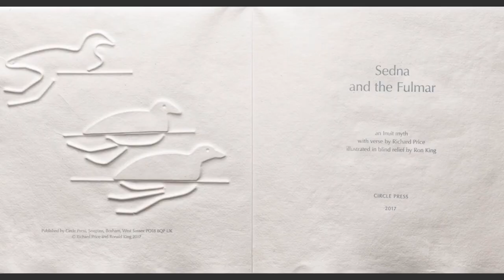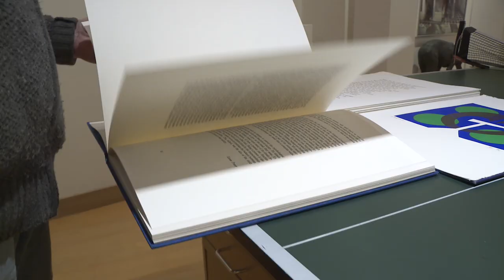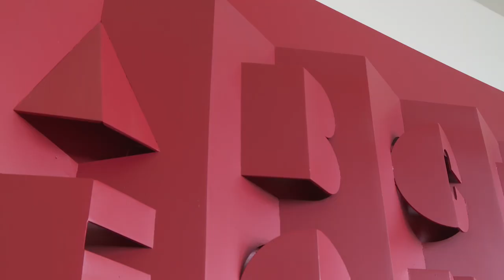Ron King | Alphabets, Bandits & Collaborations | Exhibition Preview | GOLDMARK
Ron King has had an artistic life that spans a multi faceted and inspiring 60 years.  His iconographic work is marked by a distinctive, fresh and often pioneering approach. As an artist his work can’t be pinned down to by genre but it does have an approach that is hallmarked by a distinctively curious, questioning and energetic approach.

He picked up a scholarship at Chelsea for his painting and then several art awards when he emigrated to Canada, with his wife and sculptor Willow Legge in 1956.  Here he worked as an art director in McLean Hunter publishing house.  In 1960 Ron returned to the UK with his family to paint for his first one-man show in Toronto.  In 1961 while teaching at Farnham School of Art he took up printmaking, which led to a contract in 1964 with the well known print publishers Editions Alecto.  Unable to publish his first book ‘The Prologue to Chaucer's Canterbury Tales’ with them, he followed through the project himself and formed Circle Press.

A family business started by Mike Goldmark, we've been selling art from the Goldmark Gallery in Uppingham, UK for over 40 years and hold over 50,000 items in stock. Explore a wide range of the very best art and ceramics available to you through our website goldmarkart.com where you'll also find scholarship pages, books, online catalogues and even GoldmarkTV!

See something you like and you can head over to goldmarkart.com, our online shop, where we sell an extraordinary range of art and ceramics.